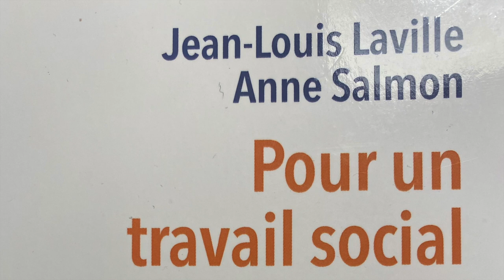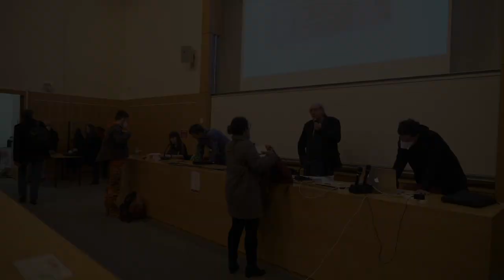Jean-Louis LAVILLE, Anne SALMON - Pour un travail social indiscipliné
Participation des citoyens et révolution des savoirs
Préface de Marcel JAEGER

Cet essai aborde les mutations théoriques qu’implique le passage d’une intervention sociale sur les publics à une intervention sociale avec les publics. Il propose aux professionnels ou aux futurs travailleurs sociaux un outillage réflexif pour mieux appréhender cette possible révolution du travail social.

« La question sur laquelle se penchent, avec un regard neuf, Jean-Louis Laville et Anne Salmon est de saisir les conditions de légitimité des savoirs expérientiels et de faire reconnaître des apports scientifiques résultant des “savoirs d’action”. Voilà ce qui donne tout son sens à cette réflexion épistémologique et constitue l’intérêt de ce livre, véritable leçon d’optimisme, au moment où tout le monde se plaint de la baisse d’attractivité du travail social.

Cet ouvrage peut être un levier bienvenu pour la formation des professionnels, à plus forte raison si l’on considère qu’elle n’est pas seulement affaire de transmission de savoirs établis, mais qu’elle aide à forger un esprit critique, favorise l’ouverture intellectuelle et contribue aux débats démocratiques que les étudiants, formateurs, chercheurs et personnes accompagnées sont fondés à approfondir. » Marcel Jaeger